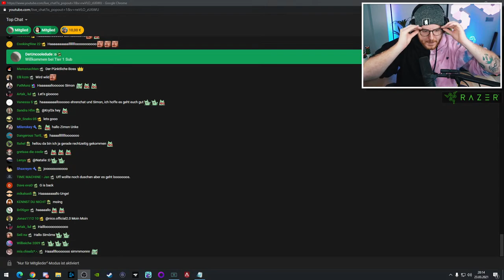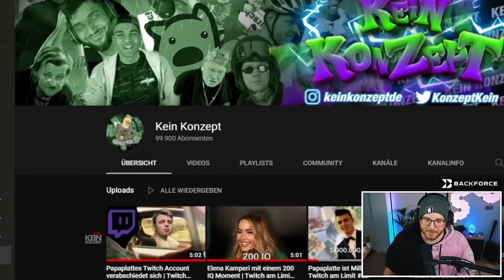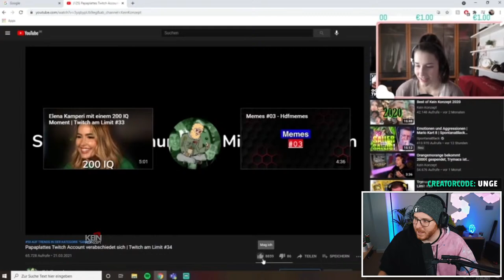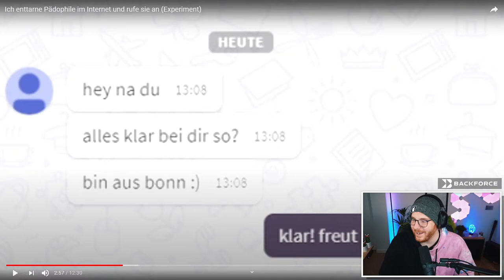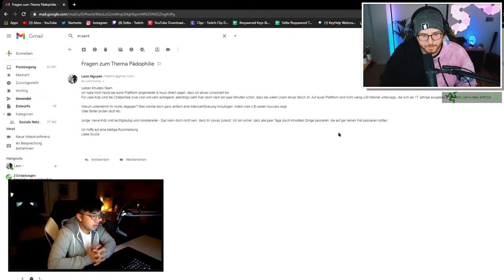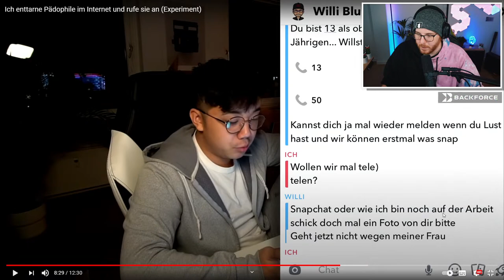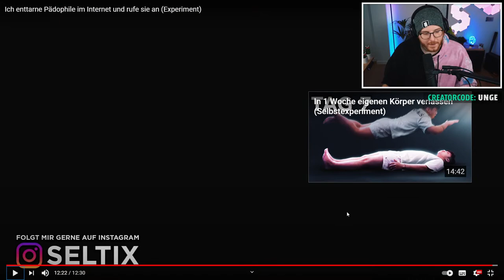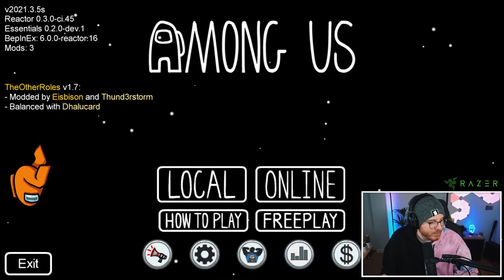AMONG US NEUER VAMPIR MOD + ungeklickt 🔴 LIVE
Willkommen zum heutigen ungeklickt Stream, täglich von 20-21 Uhr

⭐️ Mein Headset: RAZER Blackshark V2 ᵂᴱᴿᴮᵁᴺᴳ

🖥️ Mein Equipment:

Mikrofon* Arm▸